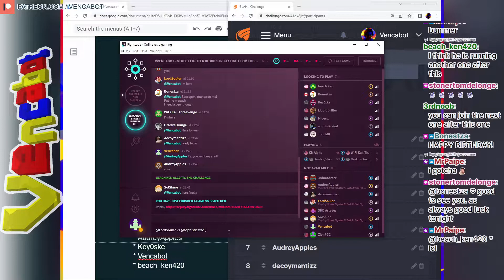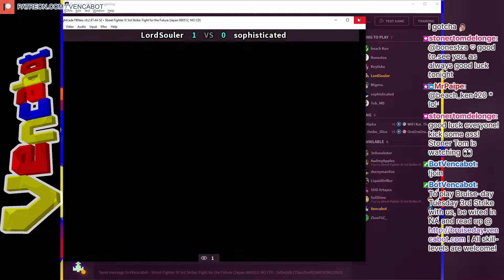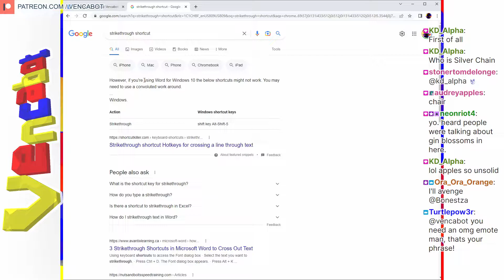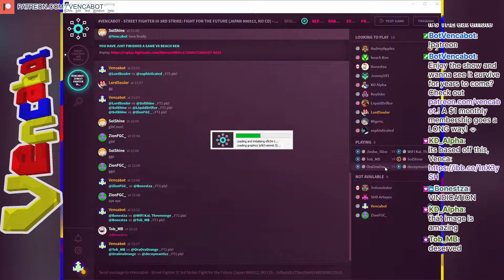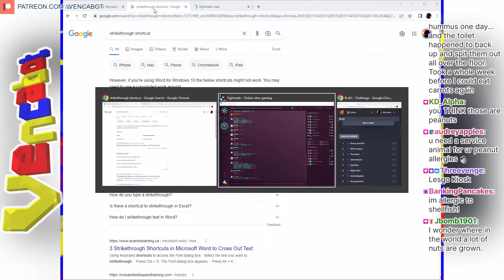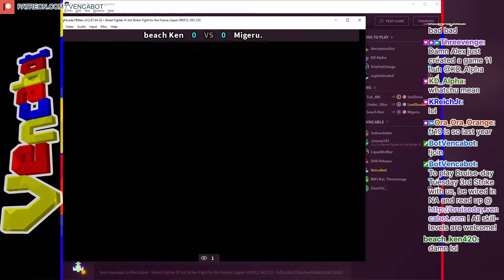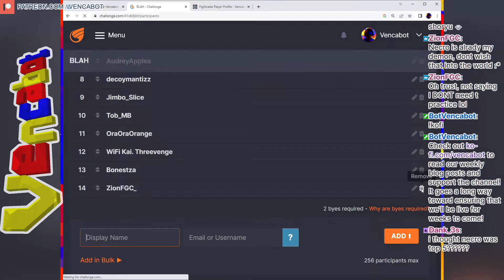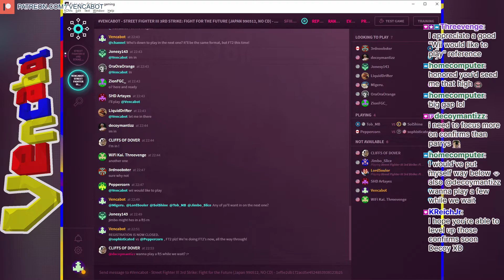[3rd Strike] Two Teams of Eight Players! Who Survives? @ 11/22/22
Every Tuesday is Bruise-day Tuesday, and the homies and I grind some online Street Fighter III: 3rd Strike using the FinalBurn Neo emulator in Fightcade! We run tournaments, sets, and other FGC events while my friends and I provide commentary across a spectrum of reverence. All skill-levels are welcome, so come play with us if you're wired in North America!

Good games to LordSouler, sophisticated, SolShine, LiquidDrifter, ZionFGC_, Bonestza (BorderlineToast), WiFi Kai. Threevenge, Tob_MB, OraOraOrange, decoymantizz, Jimbo_Slice, AudreyApples, Key0ske, Migeru. (ludacris-kill), beach Ken (hehe), and SHD Artayes!